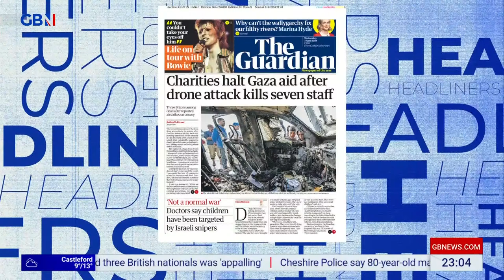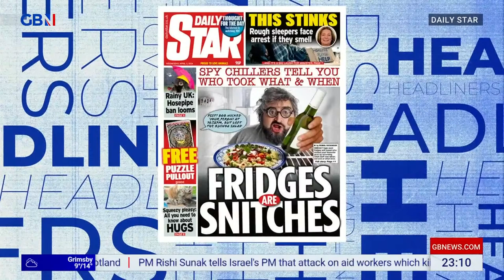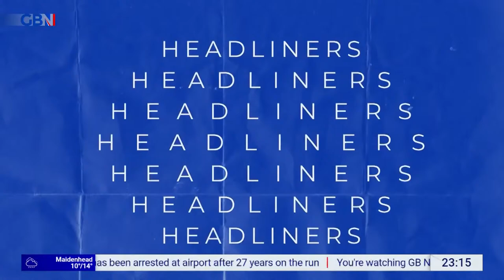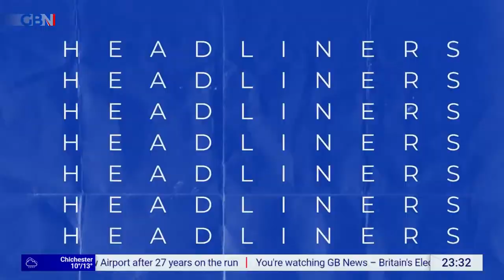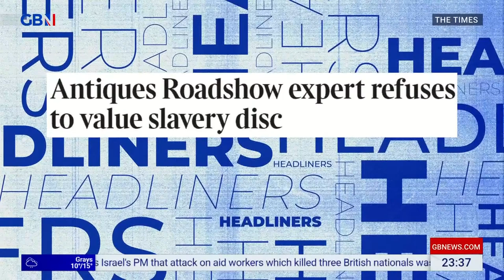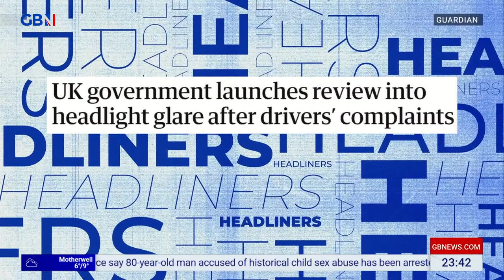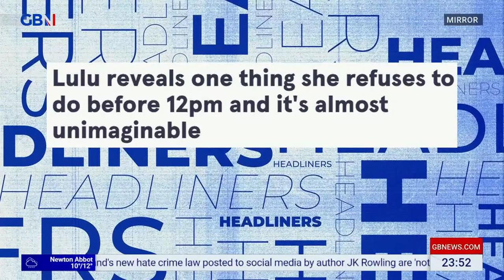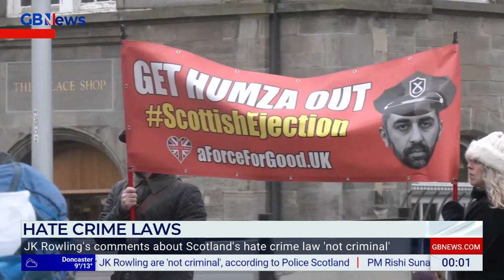Headliners | Tuesday 2nd April